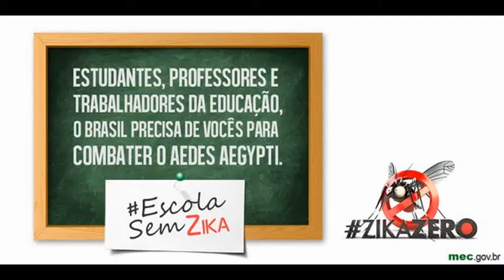Major Moisés Melo, coordenador estadual da Defesa Civil de Alagoas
No dia da Mobilização Nacional da Educação ZikaZero (19/2), na Escola Estadual de Educação Básica Profª Izaura Antônia de Lisboa, em Arapiraca (AL) o Major Moisés Melo, coordenador estadual da Defesa Civil, conversou com o Ministério da Integração sobre as ações de combate ao Aedes.

Confira todos os detalhes no site do Ministério da Integração Nacional